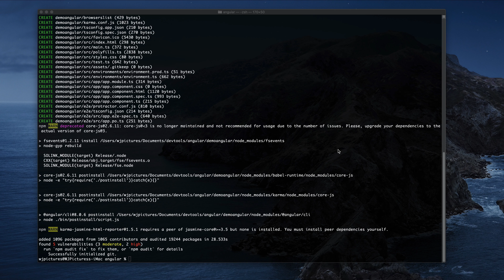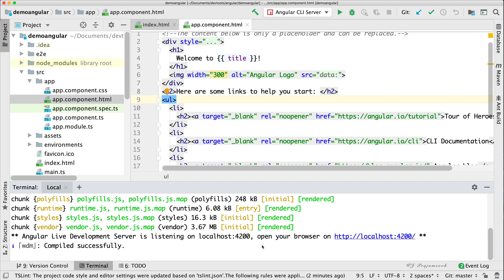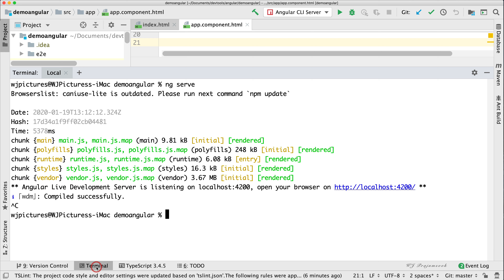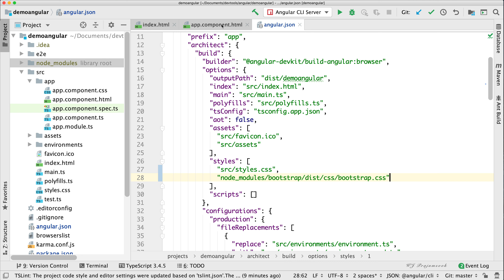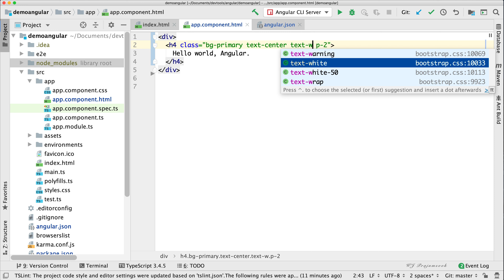Getting started with Angular and Bootstrap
We are going to create a template project Angular and Bootstrap.